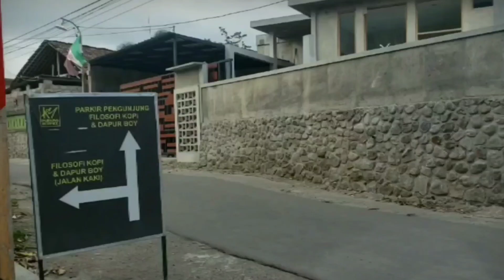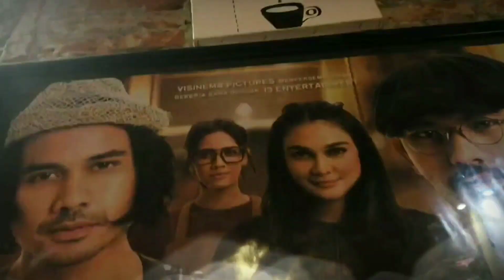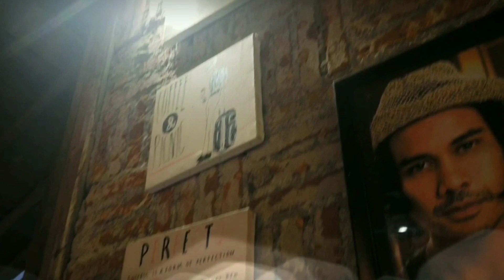A Day Trip to Filosofi Kopi Jogja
Kedai Kopi Filosofi Kopi Jogja berada di Jalan Pandhawa Tegal Rejo, Sariharjo, Kec. Ngaglik, Kabupaten Sleman, Daerah Istimewa Yogyakarta. Tempat nongkrong asyik Filosofi Kopi Jogja yang menyerap desain rumah Joglo klasik autentik di Jogja ini buka setelah kedai lainnya yang berada di Jakarta. Kesuksesan atas nama Filosofi Kopi yang semakin banyak diketahui banyak orang melalui film Filosofi Kopi Ben & Jody. Main ke sini, selain mendapatkan view yang alami, juga tersaji pilihan menu varian kopi. Kopi populer antara lain seperti Perfecto, Tiwus, dan Lestari.